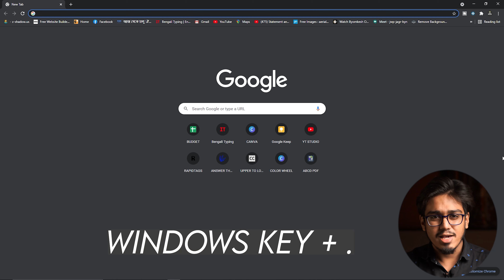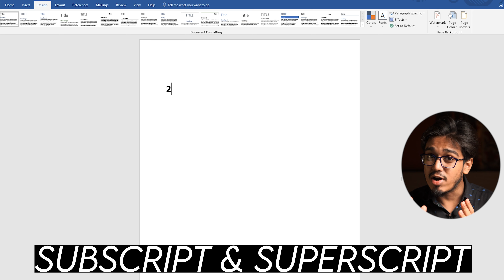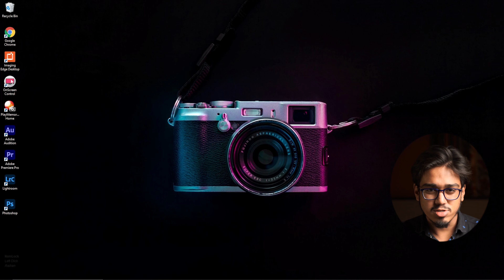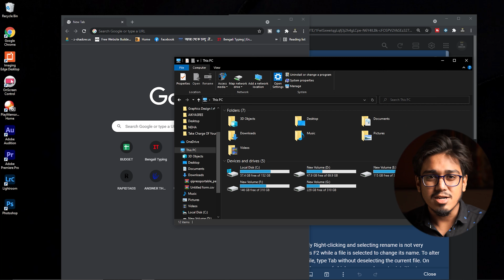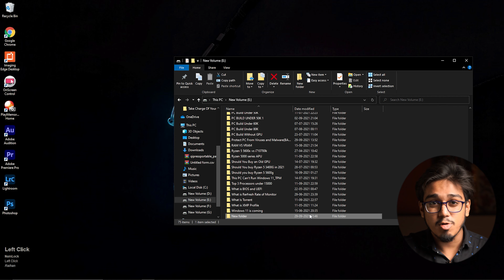5 Important Computer Tips and Tricks Every Computer User Should Know! ✔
5 important computer tips and tricks every computer user should know | computer tips in bangla | computer tips and tricks in bangla

As-salamu alaykum friends,i am raihan mustafiz. welcome you all in the urbans youtube channel. in this video i shall tell you 5 important computer tips and tricks in bangla that every computer user must know.

•keyboard shortcuts in windows
•computer hidden tricks
•computer emoji keyboard
•subscript and superscript in windows
•rename file shortcut bangla
Light Stand
Card Reader
My PC Specs :-
GIGABYTE GeForce GTX 1650 D6